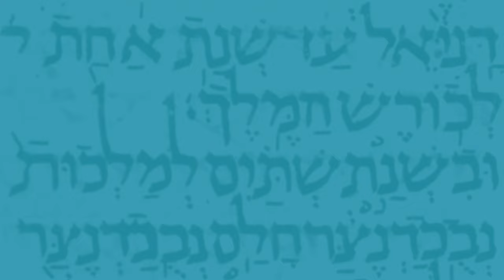Episode 53 (April 8, 2024), "The Holy Ghost (and Bears!)"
This week, it's a deep dive into the Biblical ideas of spirits, souls, trinitarian thought, evolutionary agency detection, demons... and that's just the first segment! What is a spirit or a soul, anyway? Where did that idea come from? And after we answer ALL those questions, who or what is the Holy Spirit?

And then, you know, we talk about Elisha and the bears murdering a bunch of kids.